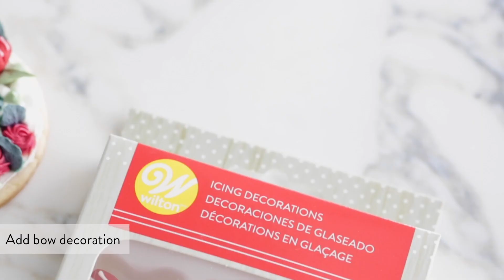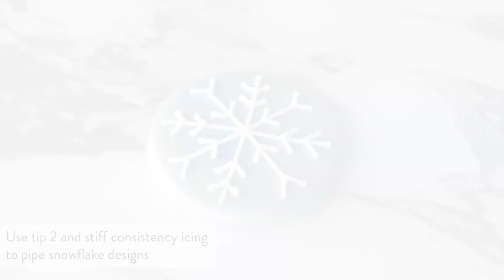6 Cute Christmas Dessert Ideas | Wilton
Have some festive fun with these 6 cute Christmas dessert ideas you'll want to bake this holiday season. Whether you need a big batch of cookies, some handcrafted cupcakes or delicious gingerbread houses, these holiday dessert recipes have got you covered.

0:05 Christmas Wreath Cookies

0:52 Mini Candy Tree Cupcakes

1:25 Knit Gingerbread House

4:22 Shimmering Snowflake Cookies

5:08 Gingerbread Doghouse

6:01 Christmas Tree and Santa Hat Cupcakes